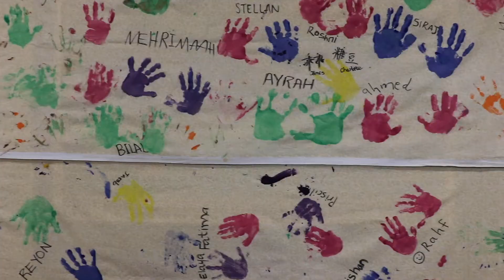Communicare, Anne Abel - The Jobs Australia Member Showcase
Jobs Australia's third Member Showcase is with Communicare. It is always a privilege to work with such a dynamic organisation, one that continues to push boundaries across employment services, whilst supporting Australia's employment seekers young and old.

If you're interested in joining Jobs Australia as a member, please get in touch with the membership team at or phone us on 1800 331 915.